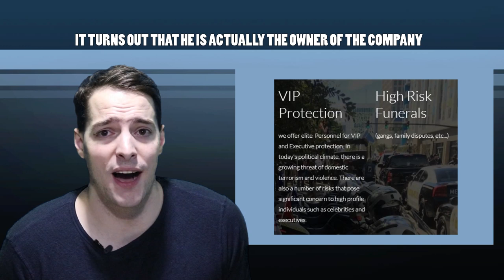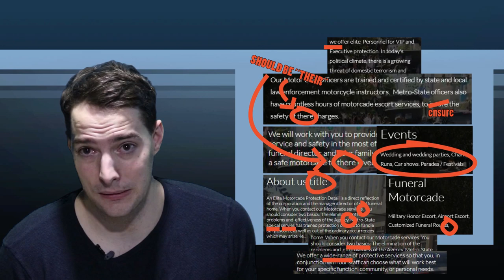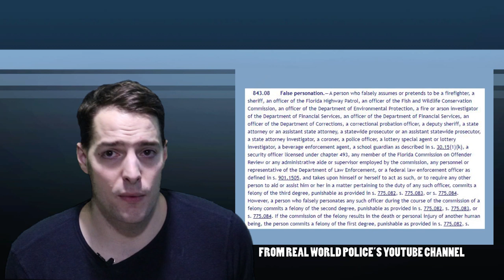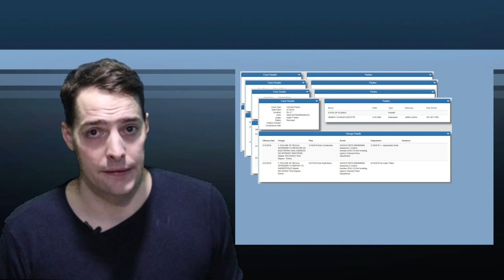Jeremy Dewitte: Police Impersonator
Special thanks to Real World Police, from which most of the video content came from.